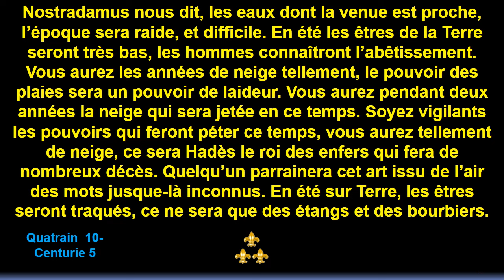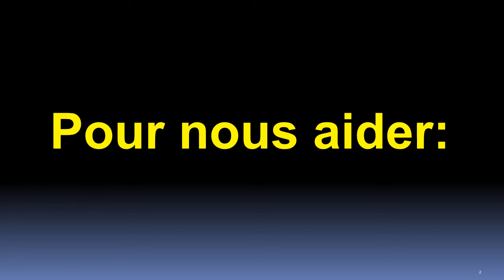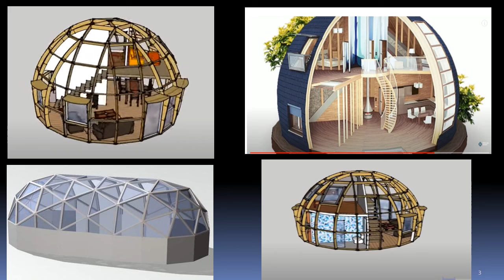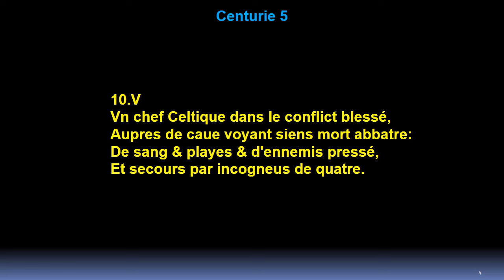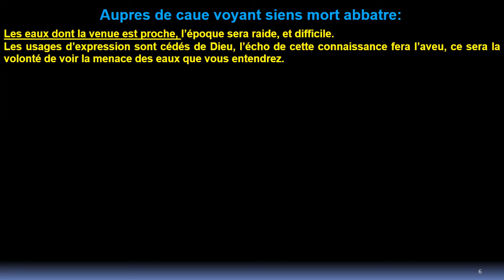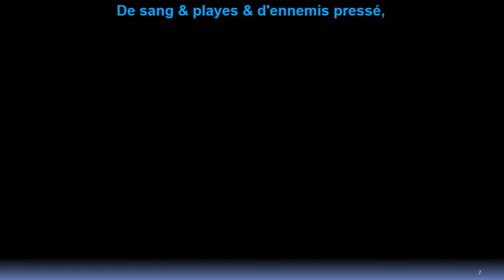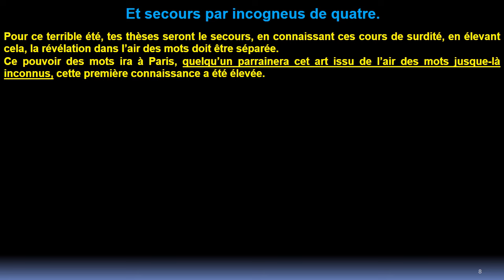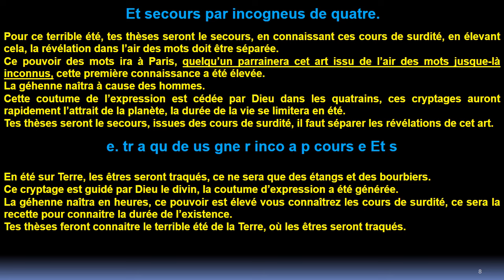Quatrain 10: Centurie 5 de Nostradamus